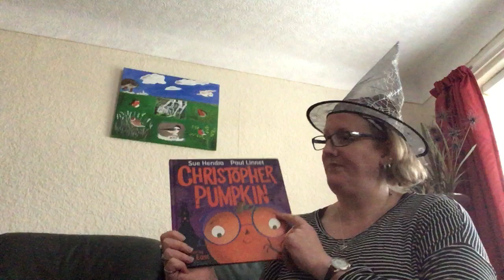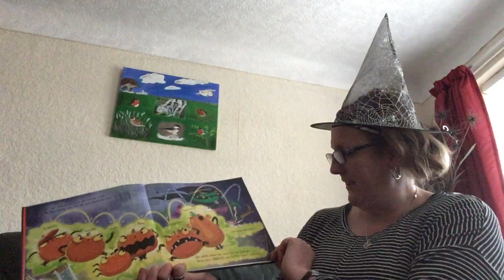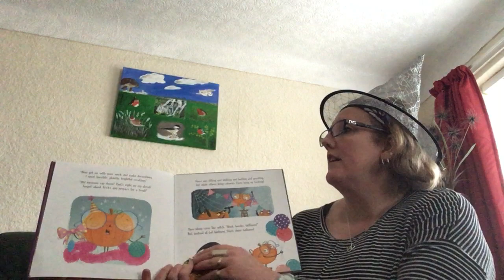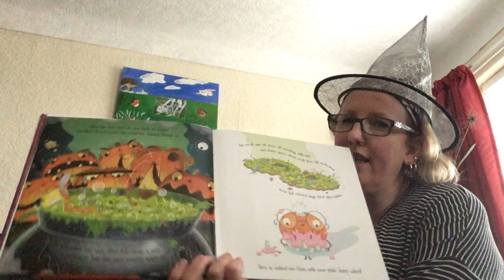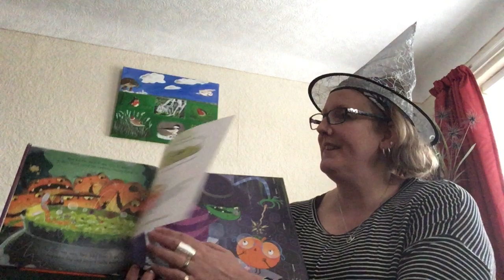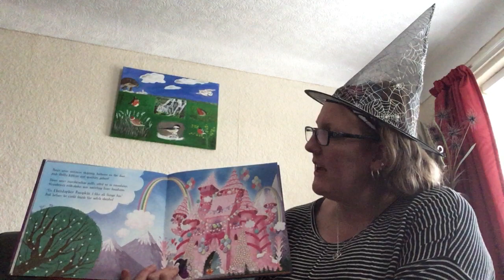Christopher Pumpkin amser stori/storytime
Amser Stori gyda Susannah ar gyfer Hanner Tymor
Aura Libraries Storytime with Susannah for Half Term